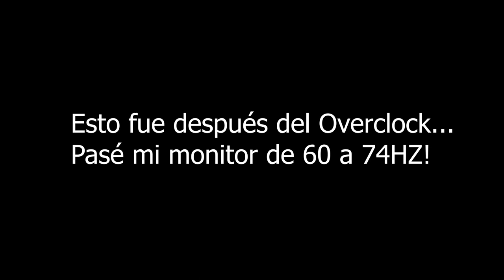Le hice OVERCLOCK a mi Monitor y No Se Imaginan Cómo Jugué... 60 a 74hz en Fortnite!